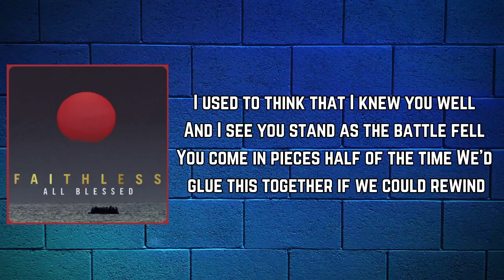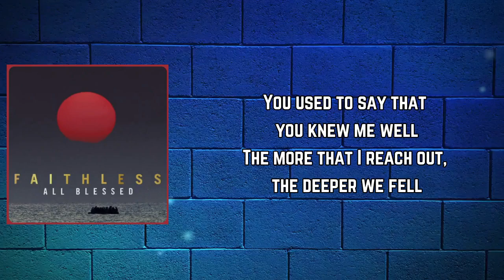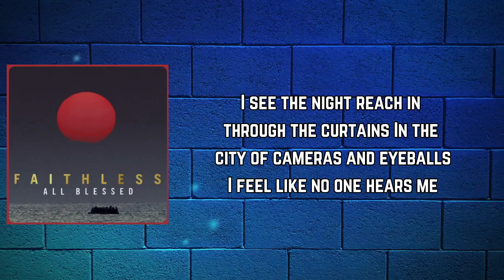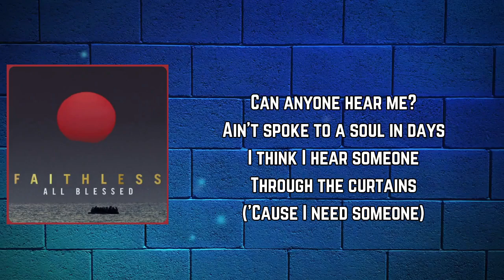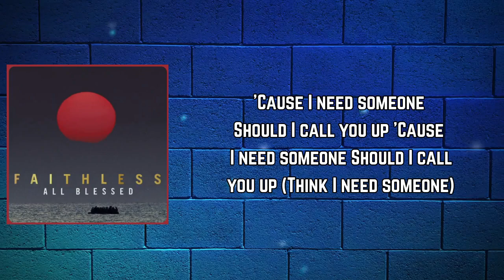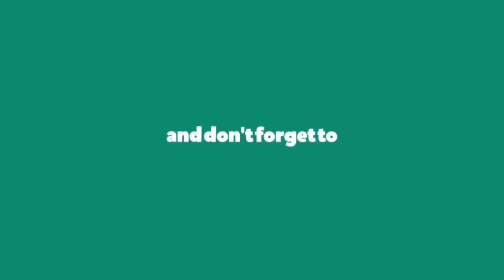Faithless - I Need Someone (feat. Nathan Ball & Caleb Femi) (Lyrics)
I Need Someone (Lyrics):

I used to think that I knew you well
And I see you stand as the battle fell
You come in pieces half of the time
We'd glue this together if we could rewind

'Cause I need someone
Should I call you up

Can't stomach the light through the curtains
It's a beautiful day when there's so much fog of pain
There's a broken man in the city sitting in pity

You used to say that you knew me well
The more that I reach out, the deeper we fell
This goes around like the turn of the tide
So we're in pieces half of the time
(Think I need someone)

I see the night reach in through the curtains
In the city of cameras and eyeballs
I feel like no one hears me
I hear the pulse of the streets, I hear laughter
Heartbeats of lovers tapping on my window
Can anyone hear me?
Ain't spoke to a soul in days
I think I hear someone
Through the curtains
Knocking at my window
Think I hear someone
Through the curtains
Shucking at my window

First step into the worlds
Into the fray
And we go again